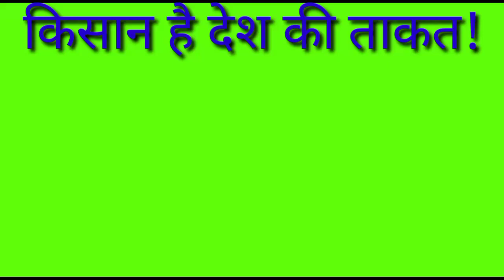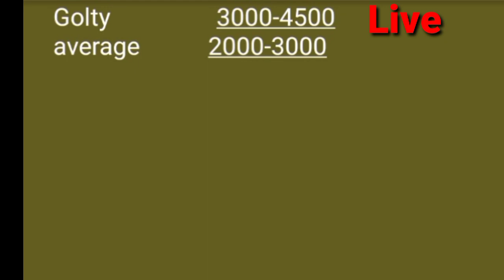Live Bengaluru APMC ONION REPORTS 19/10/2020